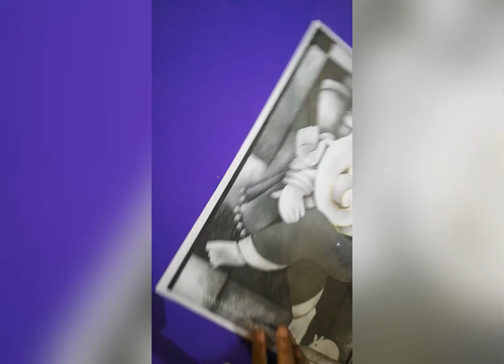LORD GANESHA GLASS PAINTING II TUTORIAL